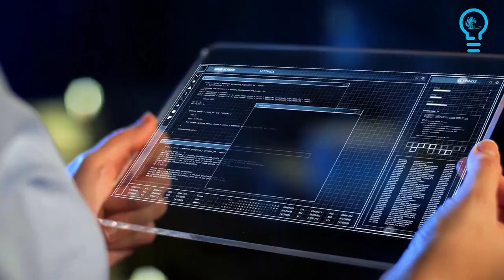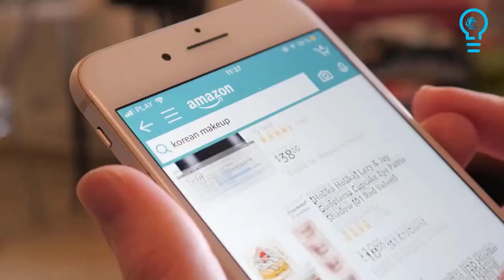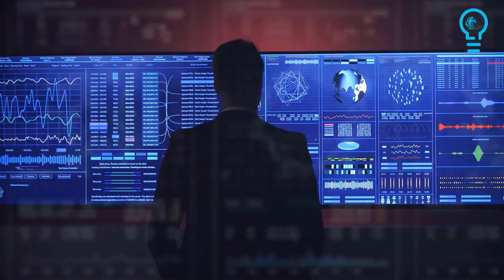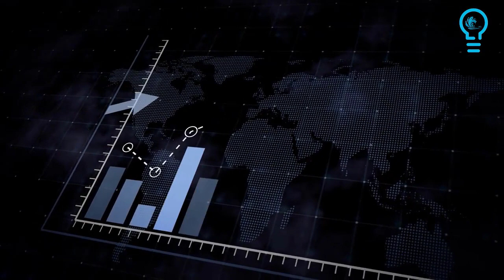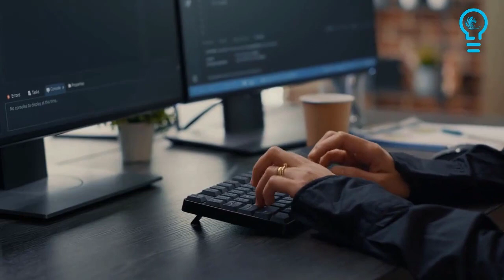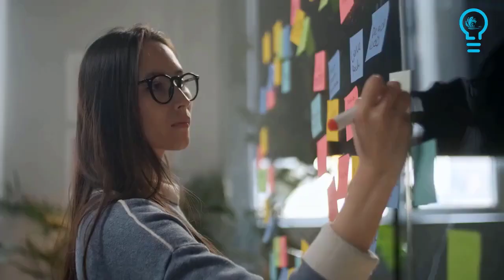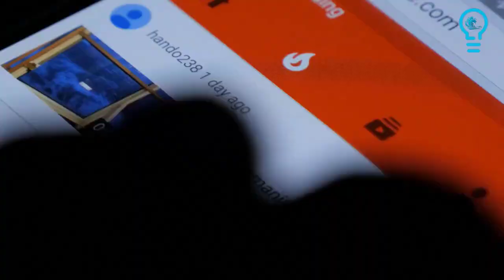Top 5 Technologies of the Future in 2022 | Top 5 Future Technology 2022 | New Technologies 2022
Hello,
New technology,
New gadgets,
Inventions,
Innovations,
New Devices,
Extreme Devices,
Machines of Extreme Power,